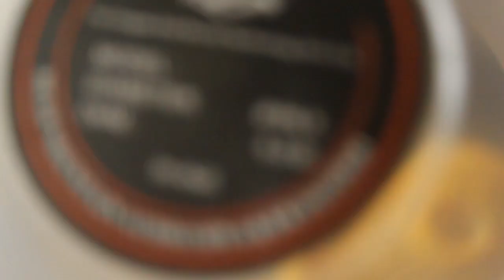cek sound ACR EXELEN SPUL BMA